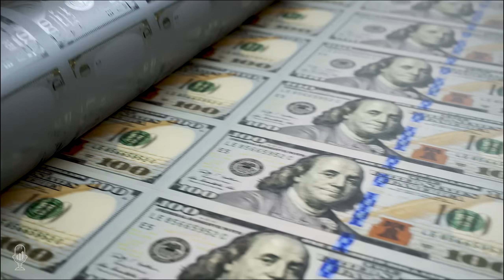Alasdair Macleod: The Fed's Priorities are Changing in Gold's Favor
Tom welcomes back Alasdair Macleod to the show. Alasdair notes that gold prices rose significantly last week, but the miners did not hedge their positions. He belives this is because mining boards have come to realize that it is the weakening US dollar, not gold, that is the cause of the price increase. As a result, they have decided to hold off on hedging their positions. However, energy costs are still a concern as they can rise unpredictably.

The reverse repos facility provided by the Federal Reserve has seen a decline in usage as money market funds have shifted to investing in Treasury bills, which offer better interest rates. Despite the rising government debt, funding frustrations have been avoided as money market funds find alternatives. However, this could put pressure on the bullion banking community if liquidity dries up and makes it difficult to fund government debt.

There is speculation that a significant amount of gold, half of the world's total reserves, may no longer exist due to leasing and potential disappearance from the New York Fed. The Fed's announcement of a dovish pivot has caused the US dollar index to drop, leading to a decline in the yen carry trade. Investors are seeking alternative investments like gold.

The Middle East conflict, particularly due to Houthi-Iranian aggression, could introduce further instability to the credit market. The Federal Reserve's priorities are shifting to focus on job creation for the upcoming presidential election. This shift has resulted in a fall in profits for the carry trade and a decline in the US dollar's trade weighted index.

Central banks, including the Federal Reserve, have become more focused on funding governments rather than protecting the public from inflation and devaluation. The banking system, particularly in Europe, is highly leveraged and vulnerable to rising interest rates. The return of free banking is advocated by many, where banks are responsible for their own problems.

The LBMA is experiencing a decrease in market share due to the popularity of places like Dubai, where gold is sold based solely on weight at the gold souk. The LBMA's efforts to gain preferential treatment from the Bank of International Settlements have been unsuccessful.

Gold's value has been denied and downplayed by the US government, as a rise in gold prices would not be geopolitically beneficial. The situation in Argentina, with its President Milei considering switching to gold, is worth watching. Escalating tensions in the Middle East and Ukraine are also impacting energy prices and geopolitical dynamics.

Time Stamp References:
0:00 - Introduction
0:32 - Gold's Recent Move
6:13 - Reverse REPOs
10:25 - Gold & Rates in 1970s
15:10 - Middle East Concerns
17:20 - DXY & Yen Carry Trade
24:42 - Banking Weakness
30:14 - Central Bank Alternative
38:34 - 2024 Outlook & the East
42:55 - Gold Vs. The Dollar
46:40 - Argentina Thoughts
48:16 - Conflict & Tension
1:00:09 - Russia/China Relations
1:03:27 - Wrap Up

 - Governments have used central banks to influence markets and manipulate interest rates, leading to decreased services for small and medium-sized businesses.
 - Central banks have become predatory institutions when dealing with the private sector, controlling the money supply and leading to an increase in government debt.
 - The attempted alliance between Russia and China, and the potential implications for geopolitics.

Alasdair Macleod is Head of Research for GoldMoney. He is an educator and advocates for sound money thru demystifying finance and economics. His background includes being a stockbroker, banker, and economist.

Alasdair Macleod started his career as a stockbroker in 1970 on the London Stock Exchange. Within nine years, he had risen to become senior partner of his firm.

Subsequently, he held positions at the director level in investment management and worked as a mutual fund manager. Mr. Macleod also worked at a bank in Guernsey as an executive director.

For most of his 40 years in the finance industry, he has been demystifying macro-economic events for his investing clients. The accumulation of this experience has convinced him that unsound monetary policies are the most destructive weapon governments use against the common man. Accordingly, his mission is to educate and inform the public in layman's terms what governments do with money and how to protect themselves from the consequences.